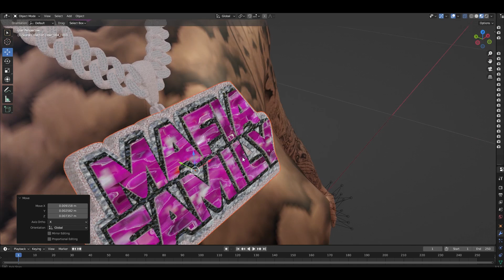Making A Iced Out Chain Set For The Mafia In GTA 5 RP (FiveM) | Blender 3D Modeling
Poli G Iphone Chain
BMF Merch,  BMF Jewelry, New BMF